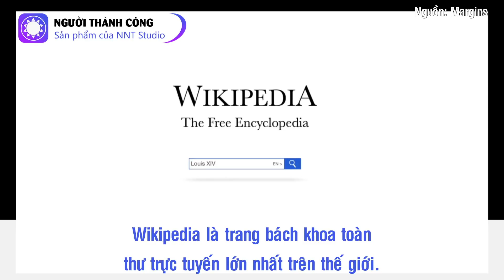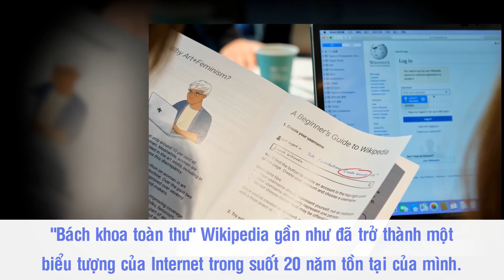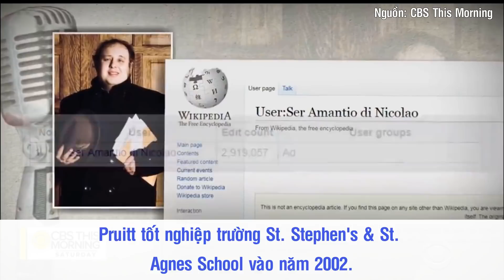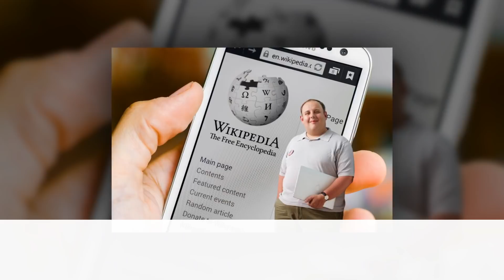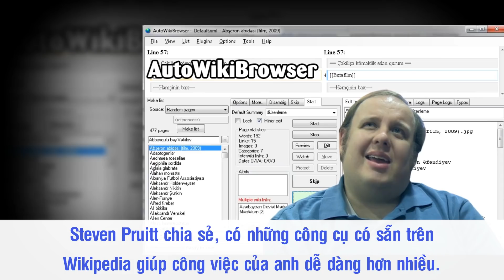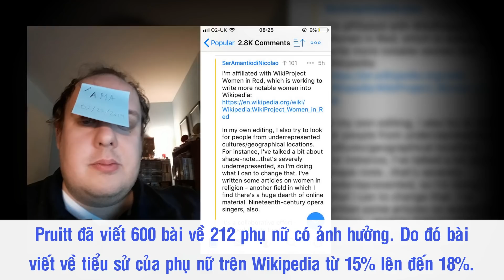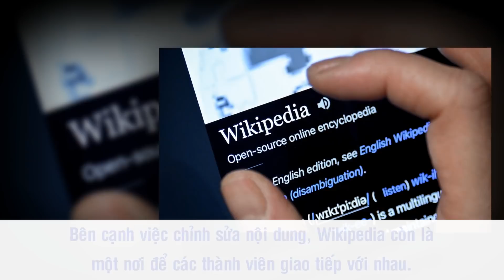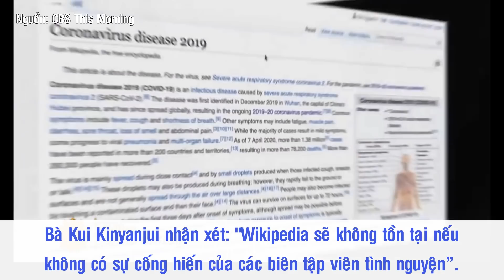Steven Pruitt - “Ông Vua Chỉnh Sửa” Trên Nền Tảng Wikipedia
Wikipedia là trang bách khoa toàn thư trực tuyến lớn nhất trên thế giới. Người đóng góp tư liệu cho kho tàng tri thức khổng lồ này chính là những tác giả thầm lặng. Trong đó có một số người cũng rất nổi tiếng mà tiêu biểu là Steven Pruitt. Anh chàng này đã thầm lặng thực hiện hơn 3 triệu lượt chỉnh sửa và là tác giả của hơn 35.000 bài viết trên Wikipedia, đóng góp một phần ba nội dung bằng tiếng Anh trên nền tảng này. Thậm chí, anh còn từng được tạp chí Time bình chọn là 1 trong 25 người có tầm ảnh hưởng nhất thế giới, nhờ công việc thầm lặng này.

Nguồn: qdnd.vn, travelmag.vn, cafedautu.vn